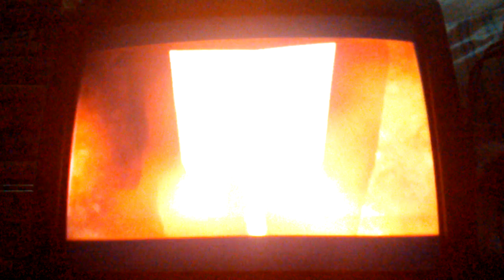(OLD) Lego Indiana Jones Game Part 13 Underground Discovery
Finally starting the last episode, The Last Crusade. Looking for the X in the library, which leads to Sir Richard.